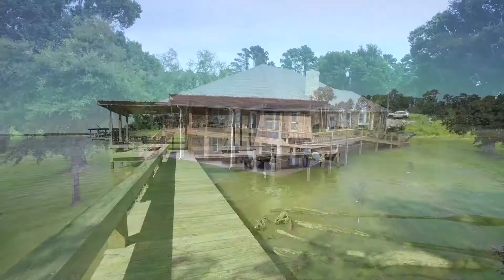313 Memphis Belle